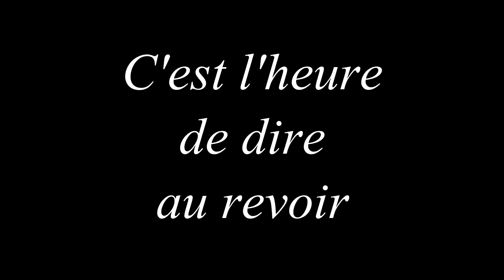Balade avec théo et sa Gilera SMT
Yo les mobeurs et tout autres motocyclistes, me revoilà de retour dans une nouvelle vidéo balade avec un grand ami d’antan,
armé de sa Gilera et de ma Motoconfort, on a parcouru un long trajet, la moto c'est le meilleur moyen de revoir ses potes et rider !